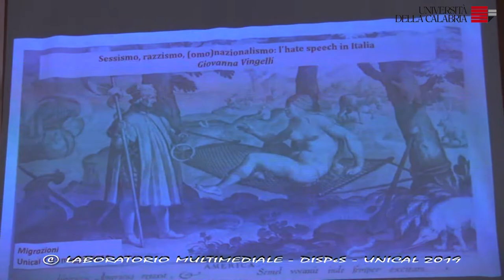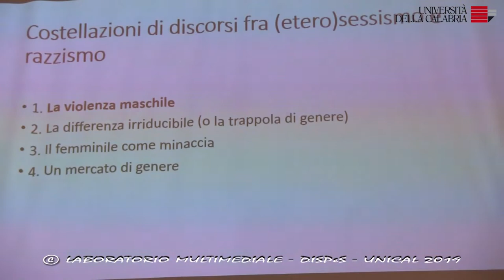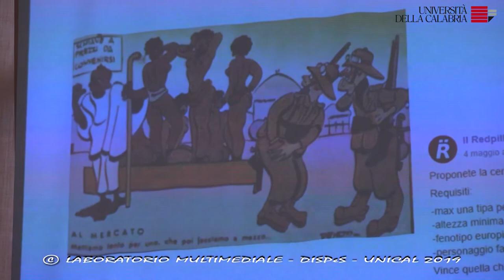Giovanna VINGELLI - Razzismo, sessismo, omonazionalismo: l’hate speech in Italia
MIGRAZIONI
CORPI/SPAZI
coordina: Bruna C. Mancini